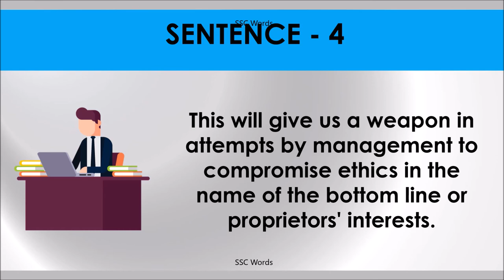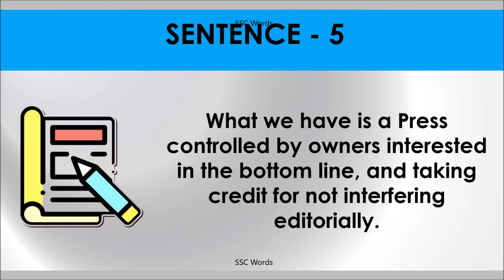THE BOTTOM LINE Idiom 1505 # Meaning and five sentences # SSC Words